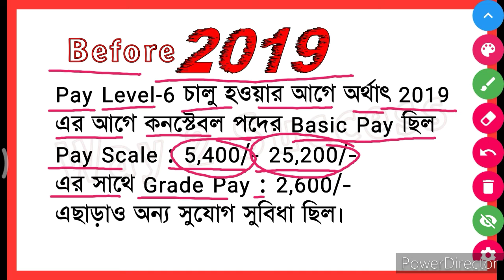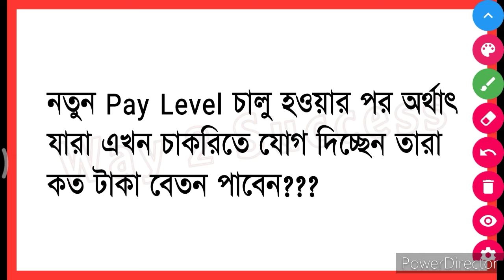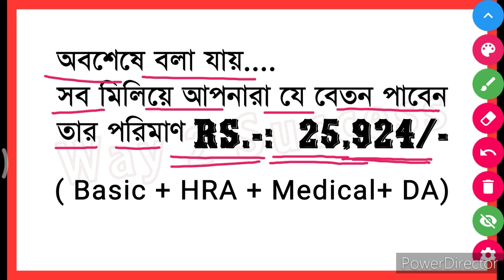WBP Constable Starting Salary || কনস্টেবল পদে শুরুতে কত বেতন || Way 2 Success